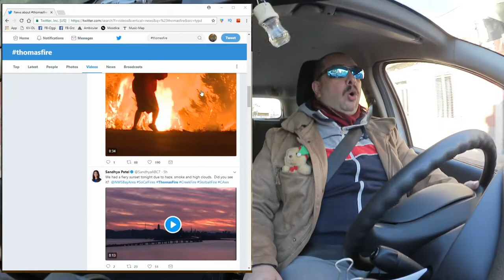Aiutiamo William Osman - DdVotr 194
My House ▼▼ CONTINUA A LEGGERE ▼▼